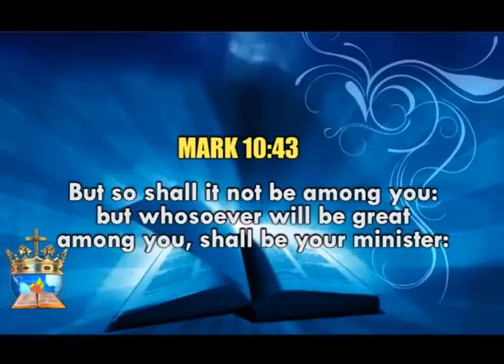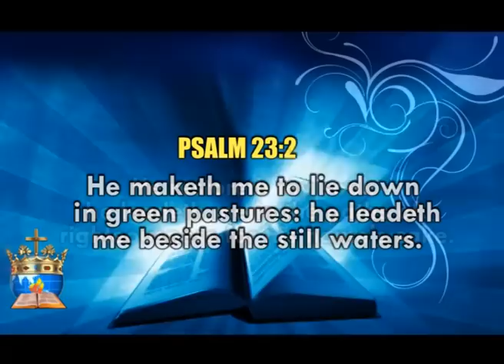ZAMBIA MINSTERS CONFERENCE PART 1